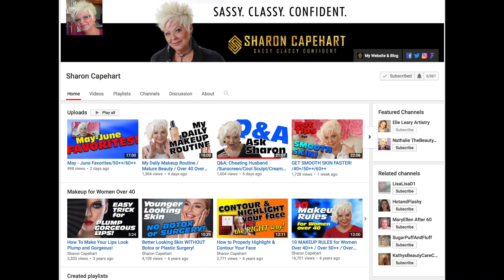How Skincare Changes From 30-50 || Clinical VS. Sephora - Collab w/Sharon Capehart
Skincare Changes so much between 30-5- years old and I wanted to chat with you about my thoughts. How to approach it and where to spend your money. I also wanted to chat with you guys about the difference between clinical skincare and other brands sold at sephora & the drugstore. This is also a collab with the Fab Sharon Caphart. She will be doing skincare fro 50-70+, go sub to her channel ❤️

 Products Mentioned:
▪️ Le Mieux TGF-B Booster
▪️ ALGENIST GENIUS Liquid Collagen
▪️ Sonage Skincare
▪️ SkinMedica TNS Eye Repair
▪️ DRUNK ELEPHANT C-Firma™ Day Serum
▪️ DRUNK ELEPHANT Shaba Complex™ Eye Serum
▪️ REN Beauty Shot HA
▪️ DR. DENNIS GROSS SKINCARE Ferulic + Retinol Triple Correction Eye Serum
▪️ MURAD Retinol Youth Renewal Serum

💕Makeup Breakdown:
IT COSMETICS Naturally Pretty Vol 1 Matte Luxe Transforming Eyeshadow Palette
URBAN DECAY
Quick Fix Hydracharged Complexion Prep Priming Spray
URBAN DECAY 24/7 Glide-On Eye Pencil in Roach
GRANDE COSMETICS
GrandeLASH™ - MD Lash Enhancing Serum
LAWLESS Woke Up Like This Flawless Finish Foundation in Mesa
BENEFIT COSMETICS Dallas Box o’ Powder Blush
HOURGLASS Ambient Lighting Blush Collection in Luminous Flush
HOURGLASS Veil™ Translucent Setting Powder
Hourglass Cosmetics Ambient Lighting powder in Diffused light
BENEFIT COSMETICS BADgal BANG! Volumizing Mascara

You can talk with me via chat, phone and even video. Say you want me to look through your makeup bang and pick out what you need to keep and what you need to get rid of, we can do that!! Or a girls trip to Sephora!! This is for people that really want in depth answers to their questions or personalized answers. I am so excited to share this service with you. This will never replace my contact with you over DM or in the comments section. I love connection with you all there.

🌟 INTERNATIONAL FRIENDS 🌟 Right now this app only works in the US, UK, Australia, Canada, France, Portugal and Spain. More countries launching this spring & summer!

HOWEVER, there's a hack in 3 easy steps!
2. Change your settings to "United States"
3. Create a Google Voice number with a US area code (

BE MY FRIEND ALL OVER THE PLACE!! FOLLOW ME BELOW...

OH YEAH!!! I AM ON PINTEREST TOO!!!

If you would like to click on the link then amazing and  thank you very much. If you would prefer not to, just google the brand and the item, that is perfect too.

Some products that I use have been sent to me by the brands that make them or their PR company. I always say if a product has been sent to me and this by NO means, means a favorable review of a product. I only give honest reviews no matter what.